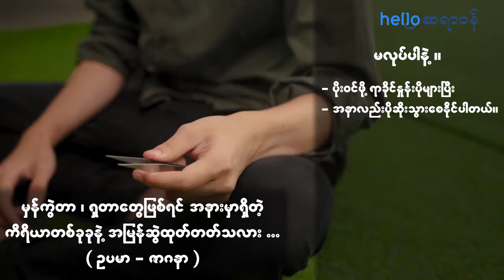First Aid: သင်သိထားတဲ့ ရှေးဦးသူနာပြုနည်းတွေက မှန်ရဲ့လား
ဒီတစ်ပါတ်မှာတော့ တော်တော်များများ လုပ်မိလေ့ရှိတဲ့ မှားယွင်းနေတဲ့ ရှေးဦးသူနာပြုနည်းလမ်းတွေကို ဖော်ပြပေးထားပါတယ်။

သင်သိထားတဲ့ နည်းလမ်းတွေက မှန်ရောမှန်ရဲ့လား .. ပြီးတော့ မှားယွင်းတဲ့ နည်းလမ်းတွေကို လုပ်မိရင်ဘာဖြစ်မလဲ။

မှားယွင်းစွာလုပ်ဆောင်မိခြင်းက ထိခိုက်ဒဏ်ရာရထားတဲ့အခြေအနေကို ပိုပြီးတော့ ဆိုးဝါးစေနိုင်လို့ ဒီလိုအမှားမျိုးတွေ
မလုပ်မိအောင် သတိထားသင့်ပါတယ်။

ပရိသတ်ကြီးသိထားတဲ့ လူတော်တော်များများမှားယွင်းစွာလုပ်ဆောင်မိနေတဲ့
ရှေးဦးသူနာပြုနည်းလမ်းတွေကိုလည်း ကွန်မန့်မှာ ရေးပေးပြီးတော့ အများသိအောင် မျှဝေလိုက်ရအောင်နော် ။